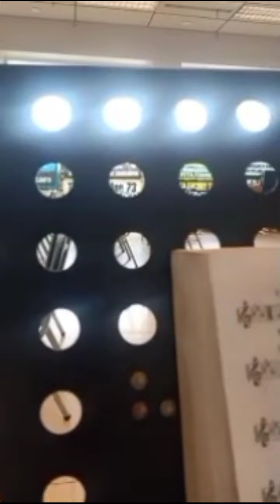PELAYANAN MUSIK DUKACITA MANGIDO TANGIANG IBU NY RITA LUMBAN RAJA BR SIMANJUNTAK-7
Pelayanan musik dukacita Mangido Tangiang Ibu Ny Rita Lumban Raja br Simanjuntak

 BE 809 MOLO SAUT MA HO

Served by Matthew's Music & Voice.

Rumah Duka Dharmais Ruang Heliodor